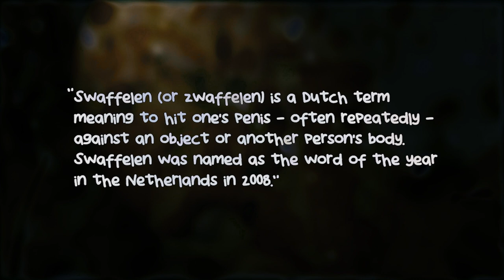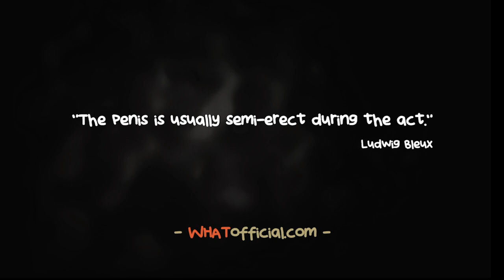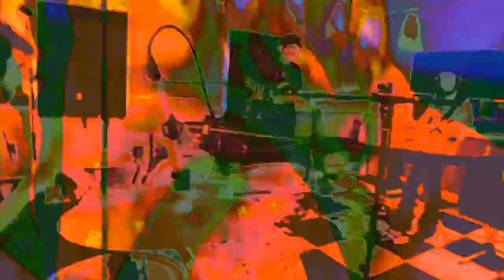What?! - Schwaffelen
---   S . /-\ . Y  . . .  \/\/ . |-I . /-\ . T . ?!   ---

reorded and mixed by Tobin Jones at The Park Studios, London.